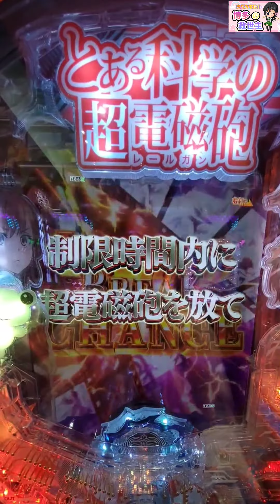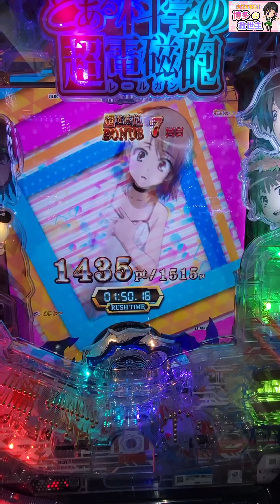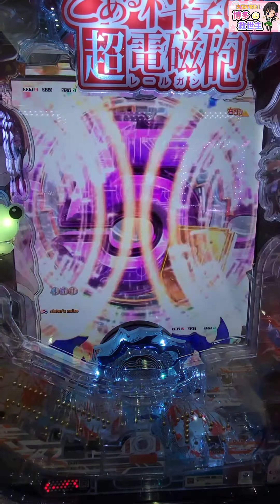Pとある科学の超電磁砲最強御坂ver.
【編集後記】

【玉屋本店】